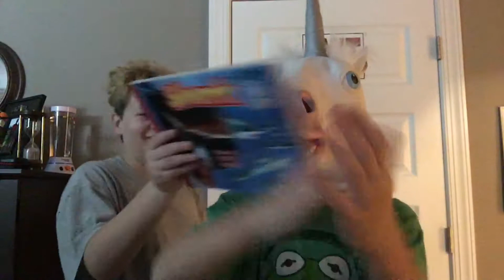Skiddlybop (Episode 13)